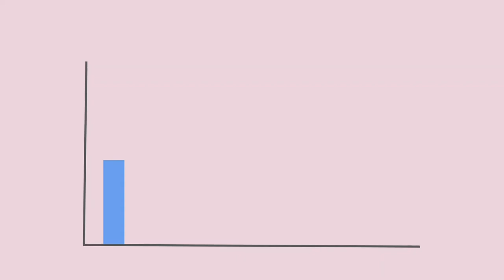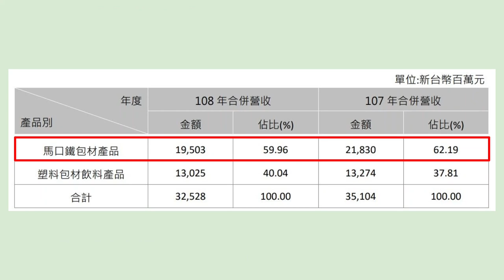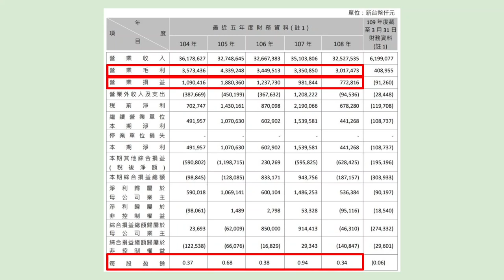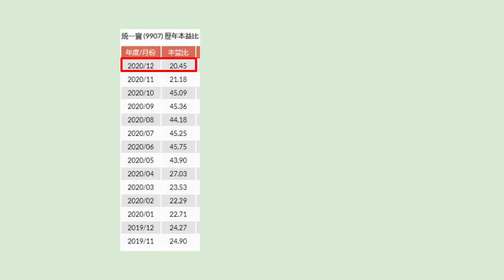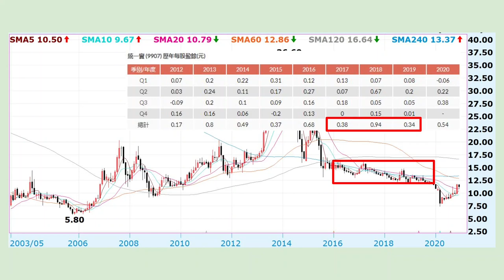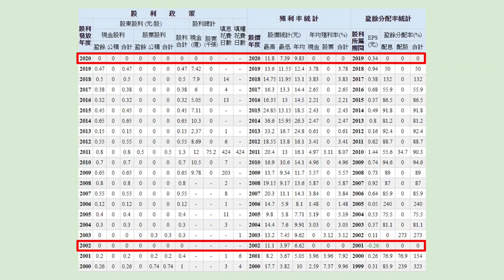統一企業集團成員之一，台灣最大馬口鐵製造公司！！！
今天要來介紹，台灣最大馬口鐵製造公司，就是統一實！

身為統一企業集團成員之一，除了整合上中下游金屬包裝材料
也配合集團策略，布局飲料生產及各類飲料包裝製造

帶您從基本面來認識，統一實！